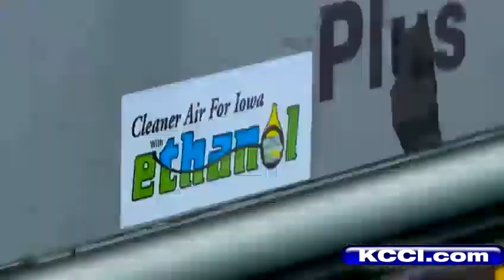Debate growing over using corn for fuel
KCCIs Angie Hunt reports.